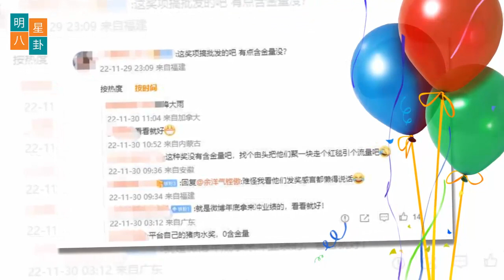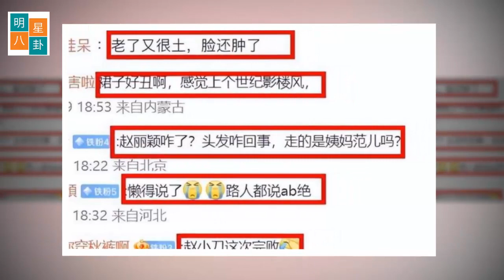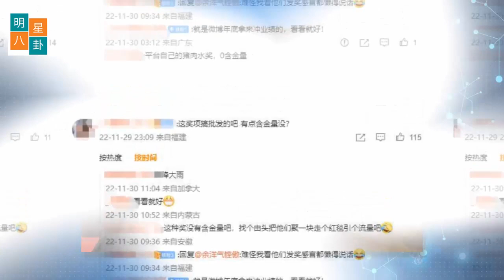获奖小湛被怀疑注水，赵丽颖被群众嘲讽，杨紫被粉丝指点。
微博视界大会：29项荣誉，杨颖、肖战获奖被疑注水，赵丽颖遭群嘲
不知道昨天的微博视界大会大家看了没？没看的朋友，想必也刷到不少红毯照。相较于各项荣誉，红毯造型更加吸睛，群星汇集，怎少得了争美斗艳呢。
不过，正是因为大家对红毯照的喜爱，给本次盛典带来了不少流量与话题。目前，各项荣誉也已经出炉。其中，最引人关注的还是各项年度演员奖，名单如下。